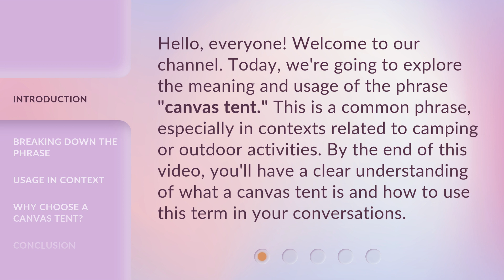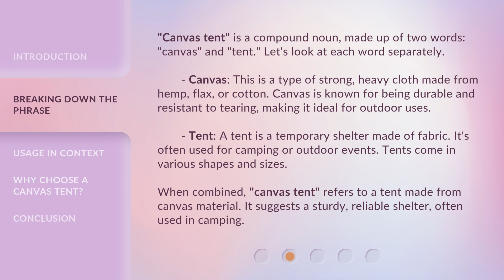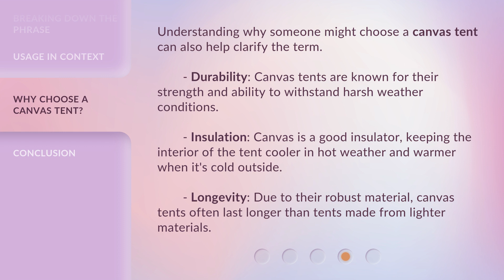Understanding the Phrase "Canvas Tent"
Unraveling the Mystery: The Canvas Tent Explained • Discover the true meaning and significance behind the phrase 'Canvas Tent' in this enlightening video. Dive into the history, construction, and versatility of canvas tents, and gain a deeper understanding of their enduring appeal in outdoor adventures and beyond.

00:00 • Introduction - Understanding the Phrase "Canvas Tent"
00:32 • Breaking Down the Phrase
01:19 • Usage in Context
01:57 • Why Choose a Canvas Tent?